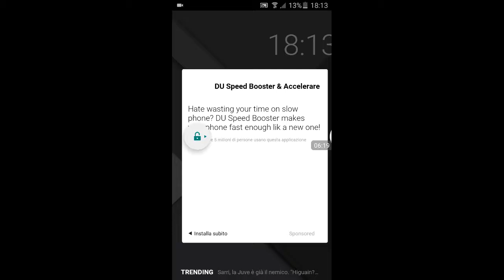Caro YouTube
99% sfogo 1% gameplay a dir la verità